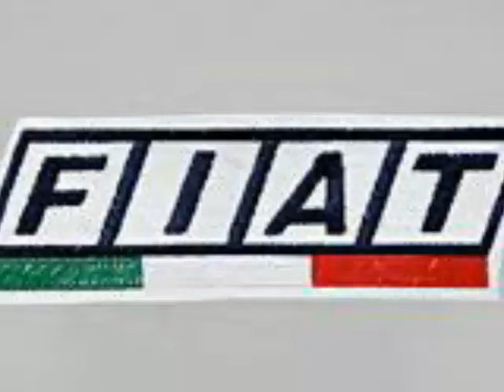fiat mirafiori 131 semental italiano maketuning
Auto modificado  1:24